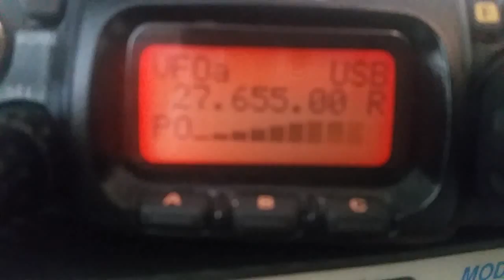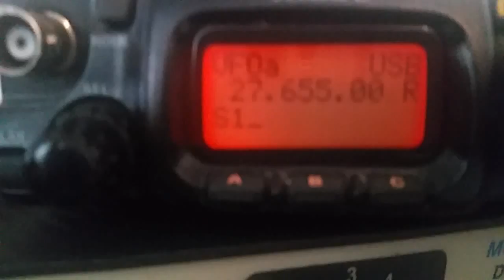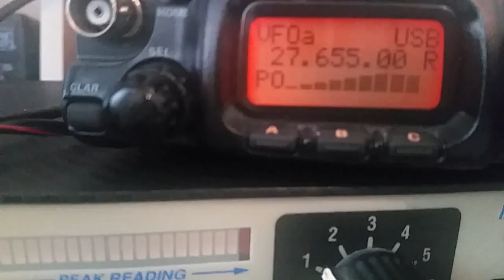14OA190 De 14ED666/QRP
14OA190 GILLES